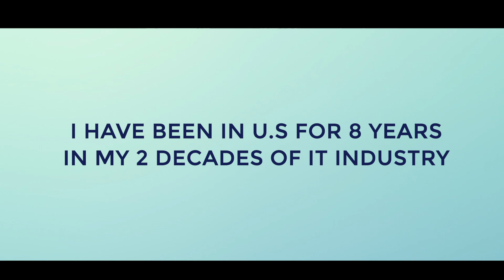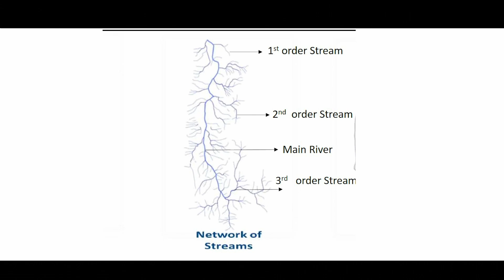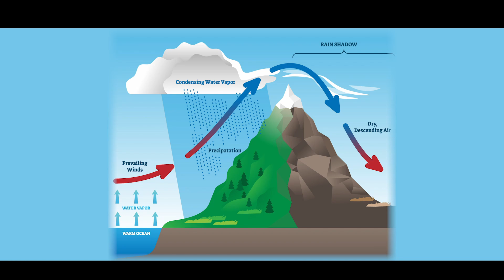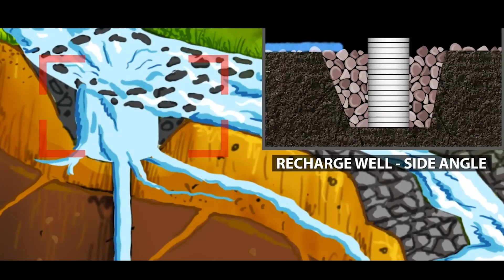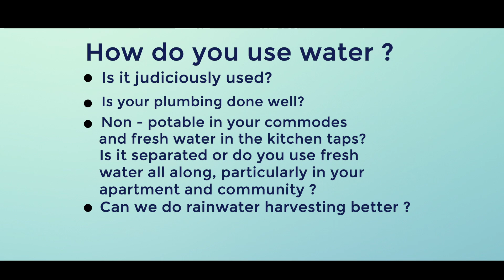Solving water scarcity with river rejuvenation project | Ravindra Desai | TEDxACE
By 2030 India's water demand is supposed to be twice available supply and with many cities having faced major water shortages in the country, the situation looks grim. In this informative talk, Mr. Ravindra Desai talks about the Art of Living River Rejuvenation project and how it has helped save many water bodies through sustainable practices and holistic ecological actions. This has addressed the problem of scarcity of water in some areas of India while also employing local workers. He also gives some actionable insights to the audience on what they can do to contribute to the welfare of their local water bodies.  Ravindra Desai has two decades of experience in the Information Technology industry specialized in the Retail Banking and Financial Services area. .

He has been an Art of Living teacher. He has conducted various courses in Prisons and also worked extensively in rural areas on improving the rural economy (Doubling Farmers Income). He also specializes in understanding the market needs and creating business models for the effective marketing of the farmers’ produce. He has created the “Sri Sri Organic Farm Producers Organization” at Gadag, Karnataka which is a very successful venture now.

He has created apps that completely digitize the Supply Chain and Point Of Sale for farmers and integrated with IoT devices for meaningful and needed holistic integration. He now handles all Government and Corporate Relations with regard to River Projects in Art of Living and manages the GIS Lab and IT team to provide technical support for all the River Projects. This talk was given at a TEDx event using the TED conference format but independently organized by a local community.